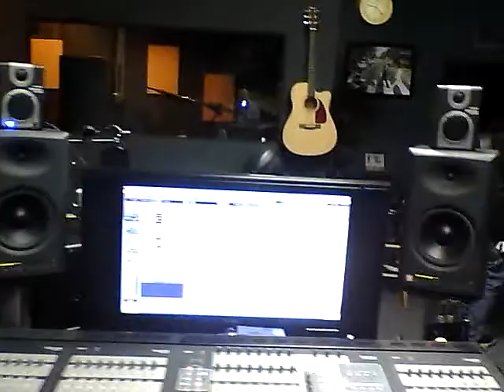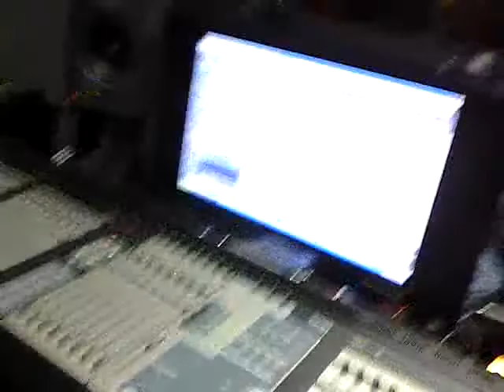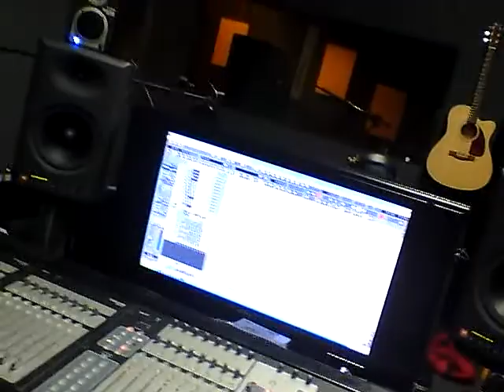Grotesque Formation 3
Grotesque Formation recording at Gilleys Studio in Corpus Chritsti texas on 7 20 11